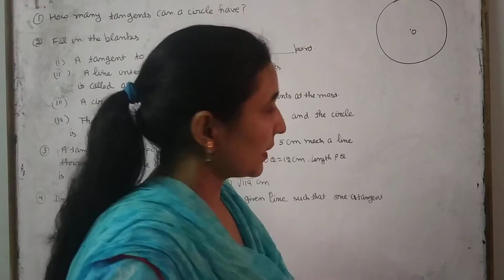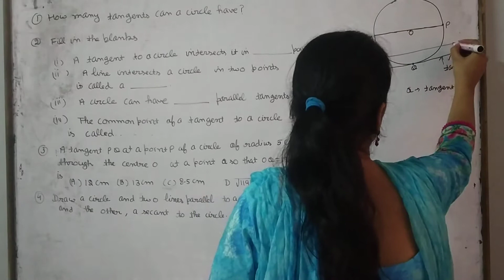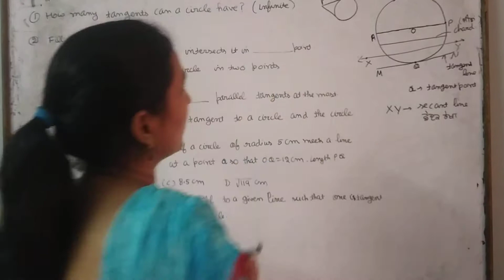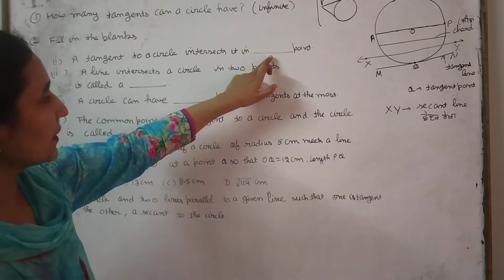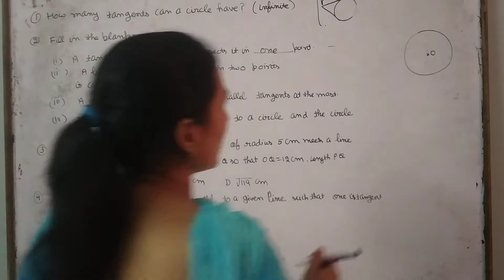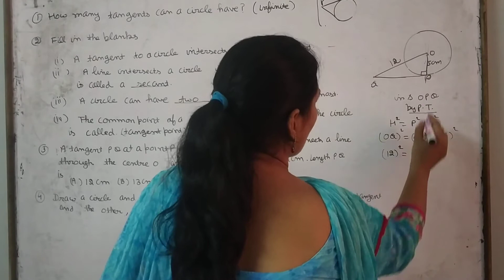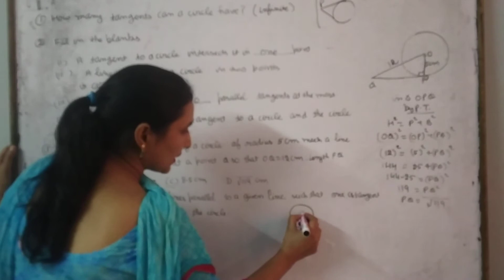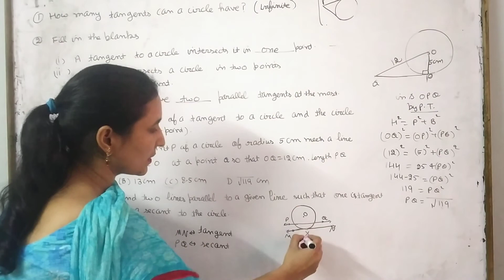Basic concepts of circle, chapter 10,ex=10.1, class 10th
Kamaldeep math mistress GGSSS barnala